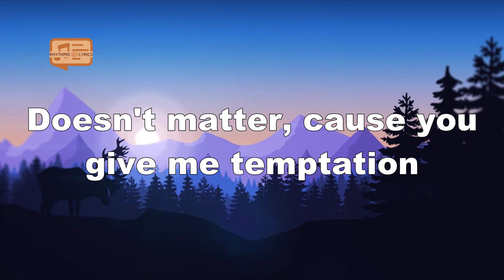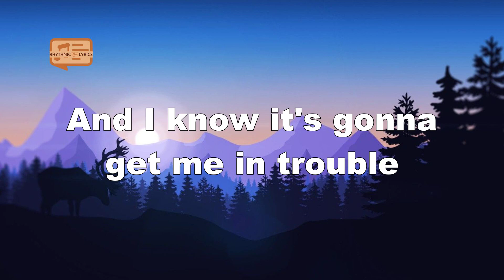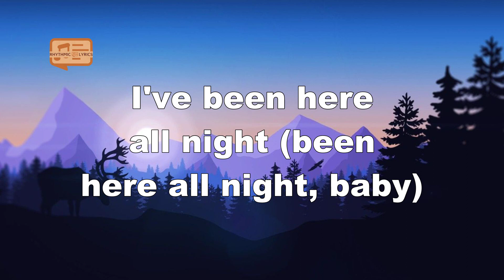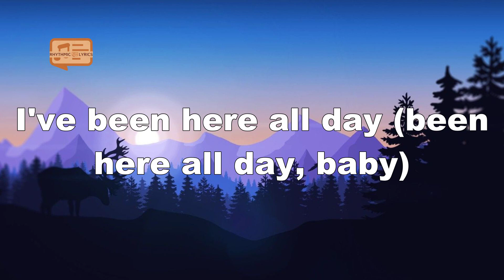Ariana Grande - Side To Side (Lyrics) ft. Nicki Minaj